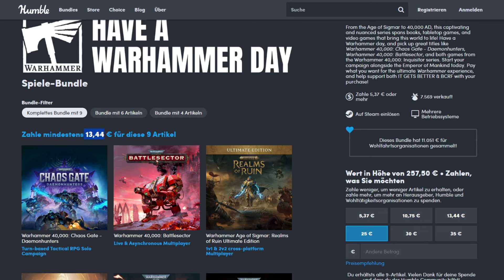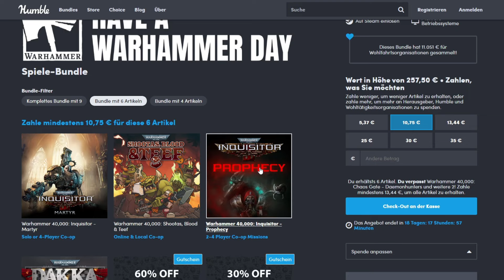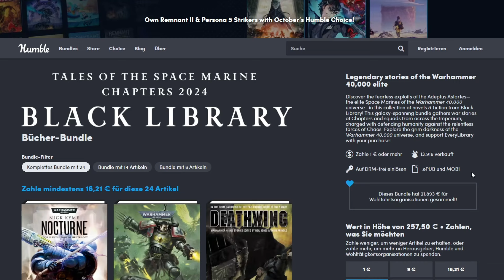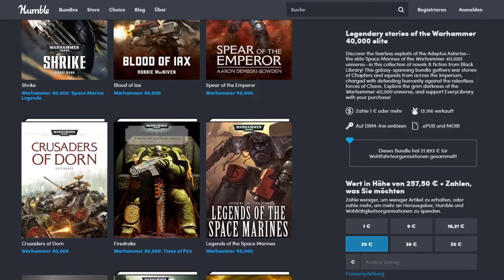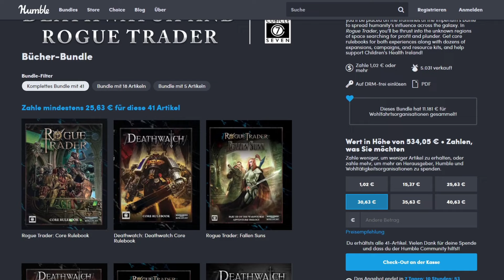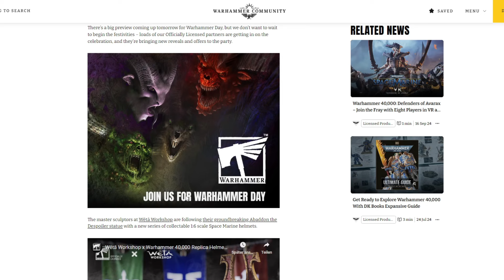7 Warhammer Spiele für 14€! + Unfassbar guter Space Marine Bücher Deal!